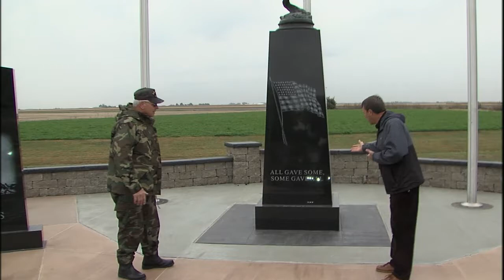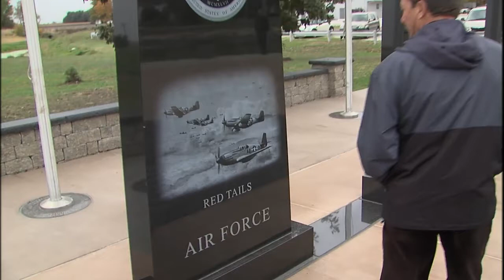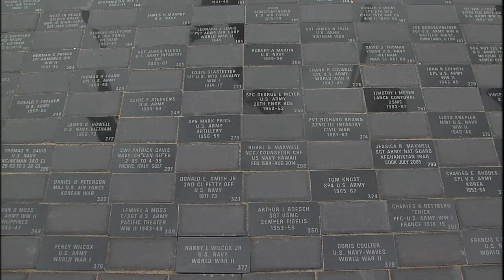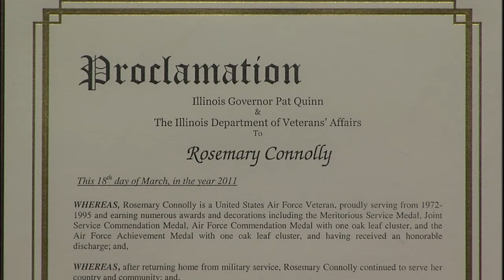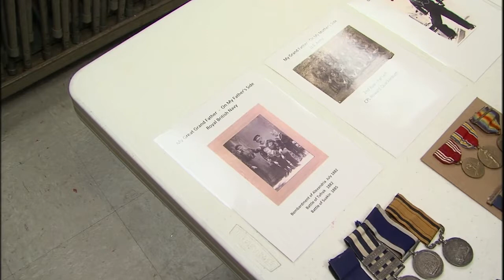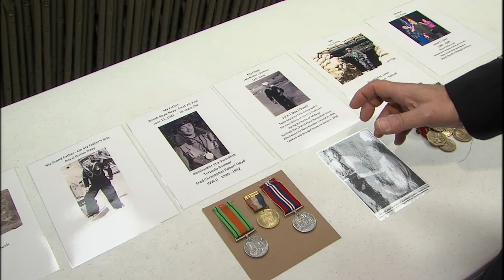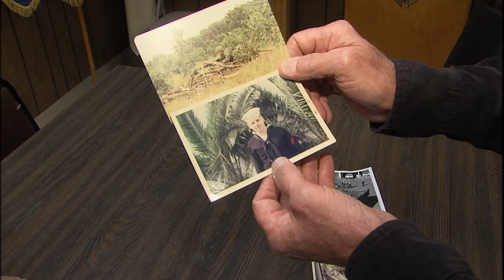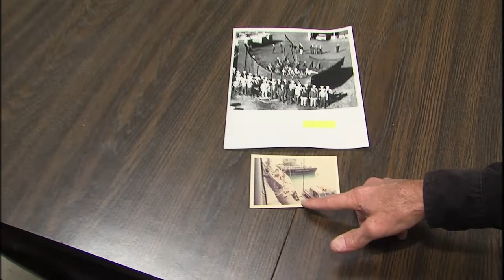Illinois Stories | New Berlin Veterans | WSEC-TV/PBS Springfield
With the recently dedicated New Berlin Vets Memorial as a backdrop, Mark McDonald visits with local vets about their commitment to service.